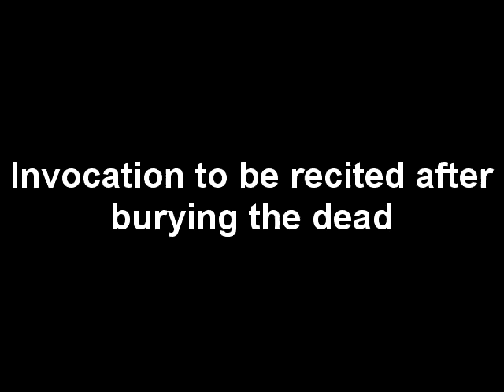Invocation to be recited after burying the dead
O Allah, forgive him. O Allah, strengthen him.